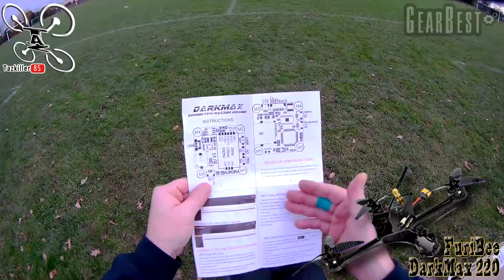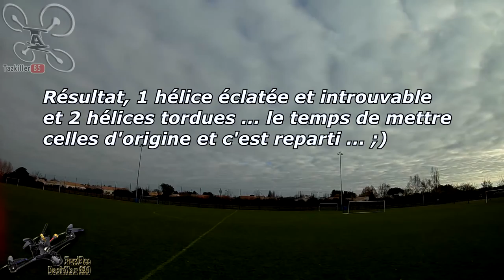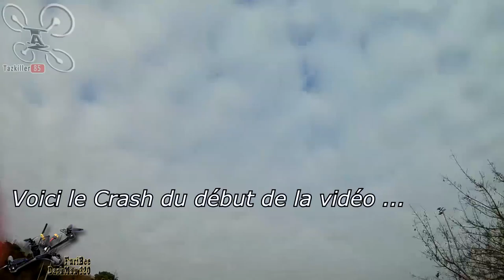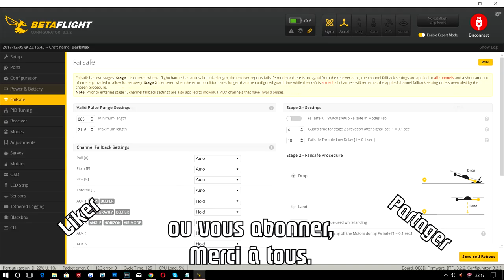FuriBee DarkMax 220 FPV Drone Racing Review Test Démo / Ma Que Passa ???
NOTATAZ : 16/20   Si je regle le problème, je lui met un 19/20 !!!

Les + : Stable, Maniable, Puissant, Super Résistant, Bonne conception et Beau rendu vidéo !
Les  - : Problèmes de Cut-Off avec certaines batterie..

Voici donc le DARKMAX 220 ! Un très bon racer, puissant et très résistant qui, selon les données costructeur, doit pouvoir supporter les batteries 6S. Malheureusement le mien connait quelques soucis des que je dépasse la 4S, une sorte de Cut-Off, un genre de mise en sécurité des ESC. Cela ne me dérange pas plus que ça car il est déjà tres rapide et nerveux en 3 et 4S, mais j'aimerais quand même résoudre ce problème qui, si ça se trouve, n'est qu'un paramètre ou réglage à changer ... à voir ... En attendant c'est un formidable engin RTF, conçu pour durer et avec des qualités de vol et d'image irréprochables.

N'  hésitez pas à laisser en commentaires, vos remarques sur la VIDÉO ou le sujet ... et si vous avez apprécié le montage, le contenu  ou l'aterrissage "la Classe à Dallas"  !   LOL... LIKEZ  svp.

Intro : sony végas par Tazkiller85 et NARURED